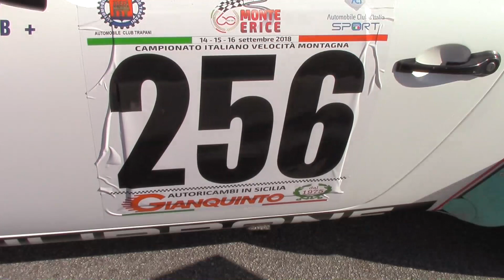MONTE ERICE 2018 SANDRO FILIPPONE PORSCHE 911 SC